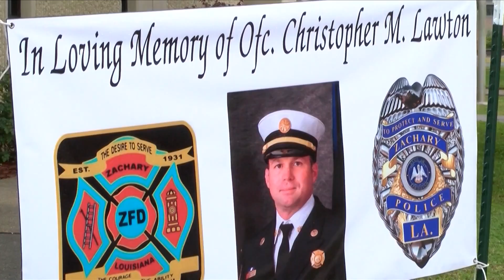Trial continues for suspect accused of killing a police officer in a 2018 hit-and-run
As the manslaughter trial continues for Albert Franklin Jr. and officials are finding out more about the incident that occurred back in 2018.
Prosecutors say Franklin ran over Zachary police officer and firefighter Chris Lawton four years ago.
The defense claims when Lawton tried to serve Franklin with an arrest warrant, he wasn't carrying his police badge, wearing plain clothes and possibly didn't identify himself.
"It was another good day. The witnesses came in and testified and the information as it keeps coming out more and more, I think it's helping the jury really understand what was happening" said defense attorney Stavros Panagoulopoulos.
If convicted of manslaughter, Franklin could face up to forty years behind bars.